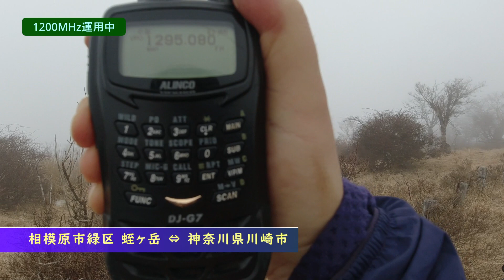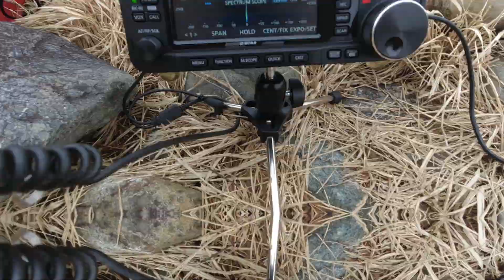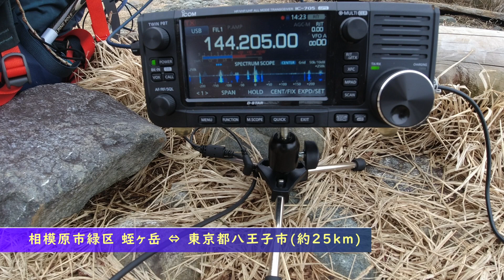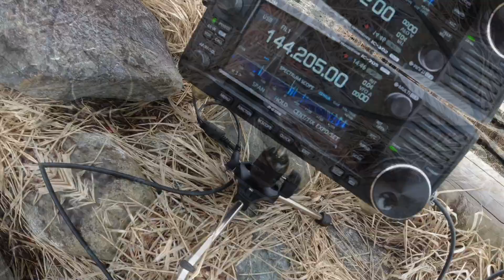アマチュア無線 丹沢最高峰の蛭ヶ岳山頂から3人で移動運用 1日目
いつものJI1AVM局、JJ1REJ局と3人で丹沢の最高峰である蛭ヶ岳に登って1泊し、アマチュア無線運用を行ってきました。

1日目の天気は微妙でしたが、丹沢最高峰だけあってV/UHFの飛びはバツグンです！
お声がけ頂いた各局、ありがとうございました。

00:00 前泊
01:25 登山当日
01:55 登山口から登る
05:05 姫次からのビュー
06:22 蛭ヶ岳山頂
07:35 アマチュア無線運用開始（1200MHz、14MHz）
11:02 AVM・REJの様子を見に行く
11:50 アマチュア無線運用（144MHz）
15:03 撤収して再度AVM・REJ局の様子見にいく
15:50 山小屋でまったり

運用地：神奈川県相模原市緑区 蛭ヶ岳（1673m、SOTA:JA/KN-001）
リグ　：ICOM IC-705（10W）、ALINCO DJ-G7（1200MHz、1W）
アンテナ：DIAMOND RHM8B、RH770
バッテリー：ANKER PowerCore＋ 26800
カメラ：DJI Osmo Action